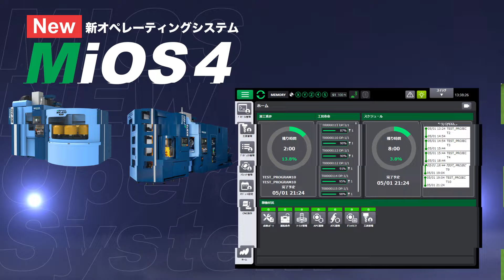MECT2023 | 松浦機械製作所 出展機種の紹介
Let's Start with Matsuura
マツウラと一緒にはじめましょう。

■MECT2023
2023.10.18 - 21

MECT2023の内容は特設サイトをチェック！

▼株式会社松浦機械製作所 MECT2023特設サイト
・ブースマップ
・展示コンセプト
・動画で見るMECT2023マツウラ見どころ紹介
・展示機種のご紹介